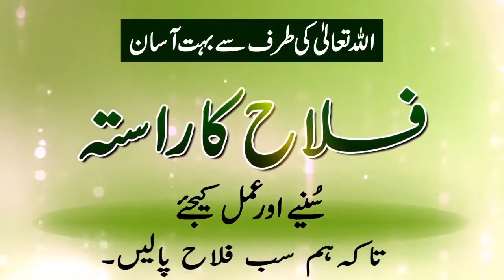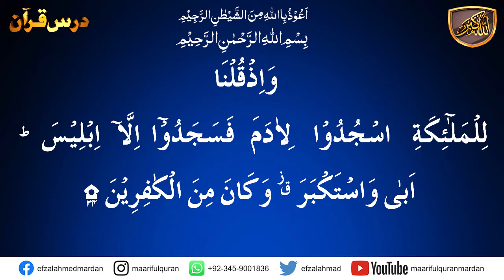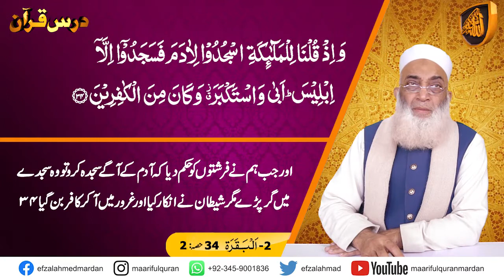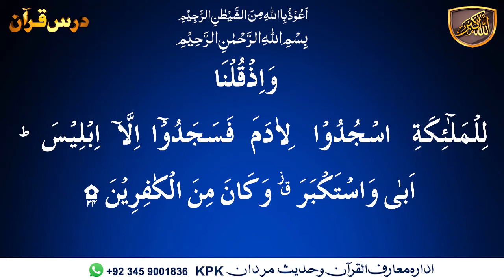Dars-e-Quran Urdu. Dars No 58 ( Surah Al-Baqara Ayat 34 Part-02 ) درس القرآن سُوۡرَةُ البَقَرَة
Dars-e-Quran  ( Surah Al-Baqara Ayat 34 Part-02 ) درس القرآن سُوۡرَةُ البَقَرَة